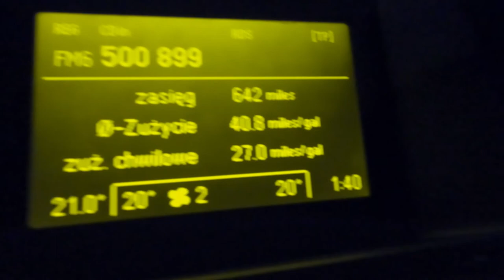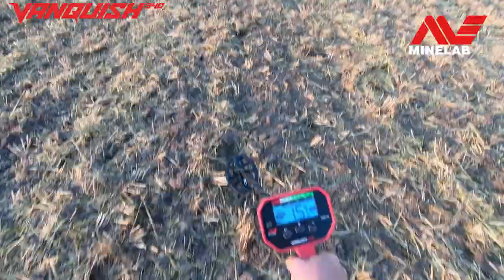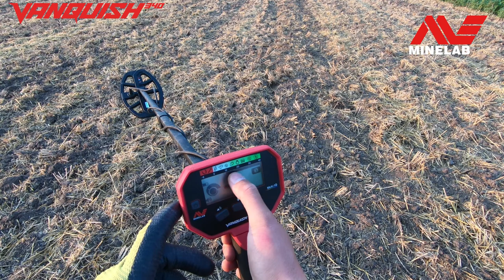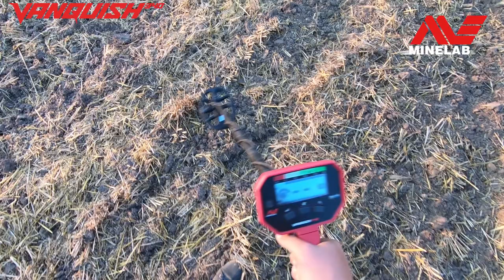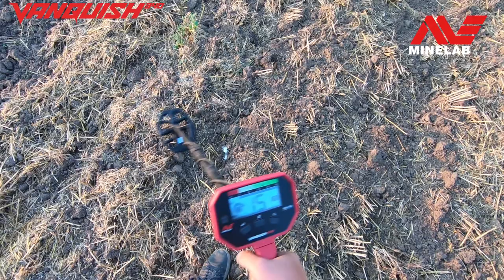#2 Testy -VANQUISH 340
#2 Testy -VANQUISH 340 aka Equinox 340 ;)

Polecam wykrywacze Armand w promocyjnych cenach tylko u mnie. Wysyłka lub odbiór osobisty w Lublinie.